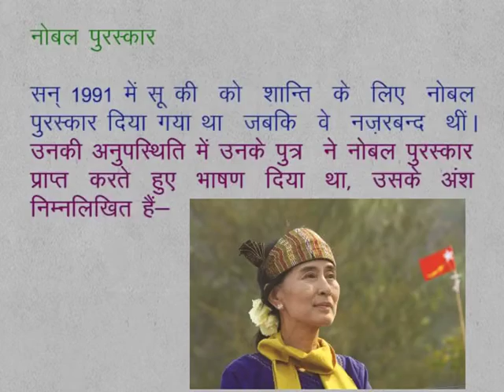CLASS 9th SOCIAL SCIENCE | CHAPTER 11 Ideology and expansion of democracy